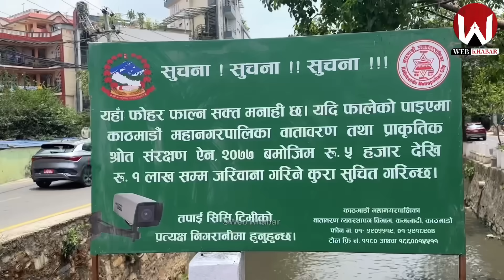बालेनले जिते सुकुम्बासीको मुद्दा, बस्ती हटाउन सर्वोच्चको आयो आदेश -Balen Shah Sukumbasi Basti Update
Your Quries :-
balen shah 1 year work
balen shah 10 work
balen shah 25 work
balen shah new video
balen shah latest work
balen shah new work
sukumbasi basti
sukumbasi basti balen dojar
sukumbasi basti balen work
sukumbasi basti balen action
sukumbasti basti new news
sukumbasi basti latest update
thapathali sukumbasi basti
balen dojar in sukumbasi basti
balen dojar in sukumbasi
balen shah sukumbasi basti news

हाम्रो युट्युव च्यानलबाट प्रकाशित भएको कुनै पनि सामाग्री डाउनलोड गरी अन्य च्यानलमा अपलोड गरेको पाइएमा प्रचलित कानुन  बमोजिम कडा कारबाही गरीने ब्यहोरा जानकारी गराइन्छ ।